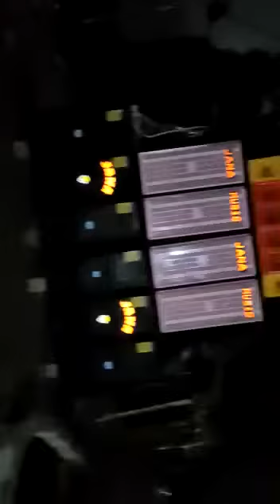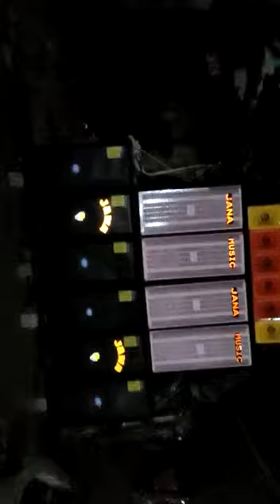JANA MUSIC (kharagpur se)